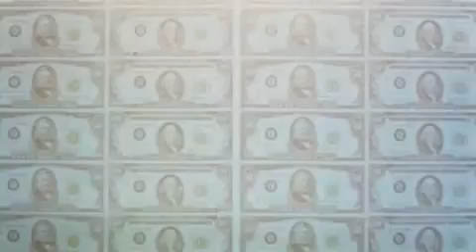A Better tomorrow mix